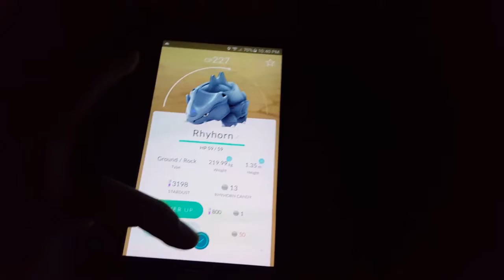Pokemans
Bullshit at the capital with the pocket monsters.

My phone died while at the capital so you didn't get to see Taylor drive stick around downtown DSM. Terrifying, let me tell you. I also missed watching her try to the gym, but also entertaining (she did, btw. Barely).